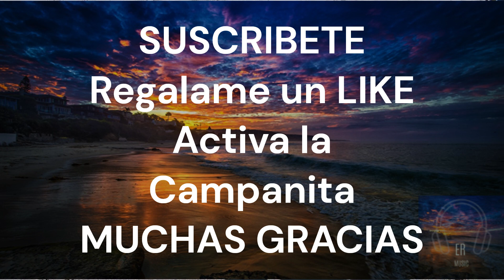OCEAN KAROL G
DISFRUTENLA